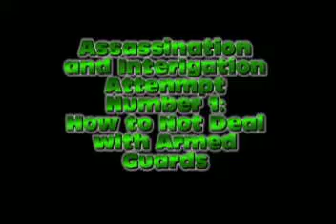Let's Play Chaos Theory - Part 9: Many, Many Mistakes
Only two words can describe this part, FAIL. But you can be the judge of that.